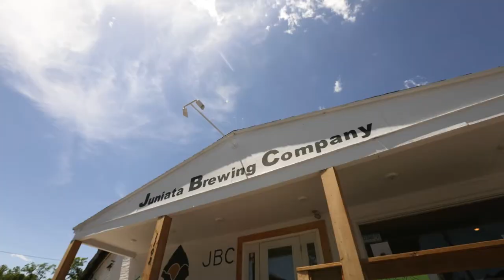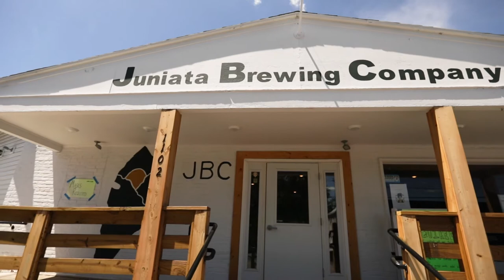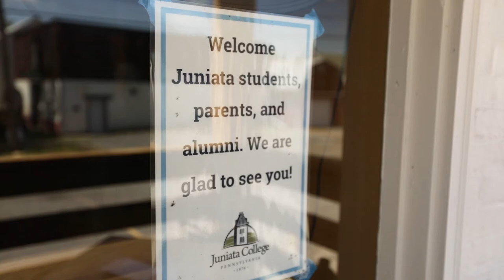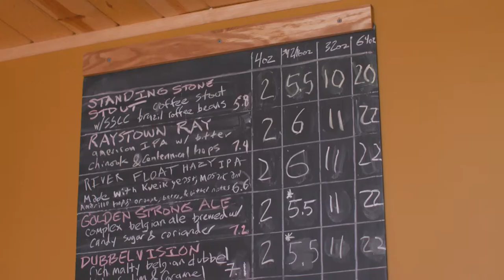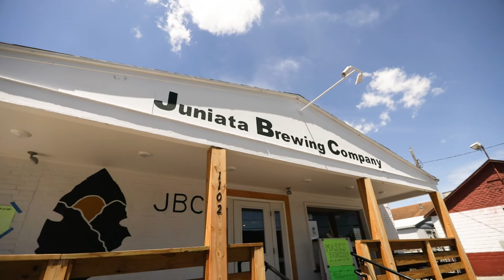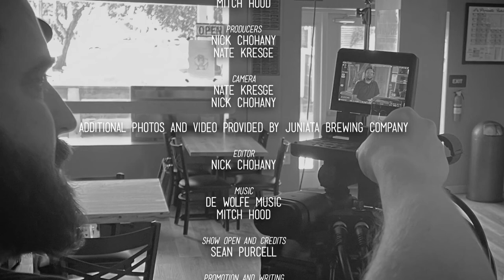Poured in PA: The Series Episode 28 "Juniata Brewing Company"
Next up for our Holiday Flight episode, we visit with Juniata Brewing Company in Huntingdon. Learn how a (forced) career change combined with the town’s need for a brewery and the owners' sense of service to the community started it all for Juniata Brewing Company.

While many breweries throughout Pennsylvania were part of the feature-length documentary, it was impossible to include them all. There were more breweries to visit, and more compelling stories to share. This evolved into Poured in PA: The Series, which allowed us to do just that.

We are excited to bring Pennsylvania’s beer industry into your home and we hope you enjoy the stories we get to share. Every episode viewers can expect: a look into the craft beer industry, fun ingredients, craft brewers, local breweries, some live music, road tripping across the state of PA to capture craft beer stories, community, with plenty of hops, grains, drafts, cans, bottles, and food!